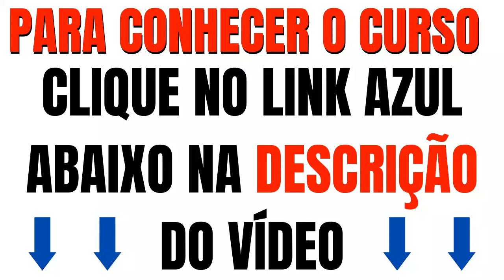Vídeo de Unha Encravada - PODOLOGIA ONLINE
😱 ATENÇÃO 😱
OPORTUNIDADE ÚNICA
ADQUIRA SEU CURSO DE PODOLOGIA ONLINE AINDA HOJE POR APENAS 199,00
➡️ PODENDO SER PAGO EM ATÉ 12X NO CARTÃO OU AVISTA NO BOLETO
➡️ MEGA PROMOÇÃO POR TEMPO LIMITADO
➡️ CLIQUE NO LINK AZUL ABAIXO E FAÇA SUA INSCRIÇÃO ⤵️

FORMULA PODOLOGIA DE SUCESSO

 É UM CURSO LIVRE DE PODOLOGIA 100% ONLINE ONDE VOCÊ IRA APRENDER AS TÉCNICAS DE PODOLOGIA PASSO A PASSO EM VÍDEO AULA, SEM SAIR DE CASA!

 👨‍💼 O nosso curso te ensina por intermédio da EaD (Educação a Distância), oferece Curso de Podologia livre, são destinados a proporcionar ao profissional conhecimentos que permitam o desenvolvimento de novas competências e não exigem escolaridade anterior. O MEC (Ministério da Educação), trata da política nacional de educação em geral, mas autoriza apenas cursos de graduação e pós-graduação. Os cursos técnicos e profissionalizantes são autorizados pelas Secretarias Estaduais de Educação.

Se você tem um sonho!!! Esse curso é para quem quer aprender tudo de Podologia, para Estudantes e também para quem acabou de se formar e ainda está com dificuldades nos procedimentos.

Curso com vídeo aulas explicando toda parte teórica e vídeos mostrando todo procedimento passo a passo bem de perto e objetivo com técnicas de Contra Pressão para retirada de espícula , Calo e Calosidades , tratamento de Micose de Unha , todas as podopatias (doenças dos pés), Pés Diabéticos, Rachaduras , Ética na Podologia , Esterelização , EPIs , Ergonomia , Órteses , Biomecânica da Marcha , Marketing na Podologia, e muito mais .

😍 VEJA ABAIXO O QUE IRÁ APRENDER NO CURSO 👇

✔ 21 - Módulos, mais de 90 Vídeo Aulas

✔ Ergonomia e Primeiros Socorros

✔ Material didático para Download

✔ Ética na Podologia

✔ Teoria e Procedimento de Calo, Calosidade e Rachadura

✔ Teoria e Procedimento Onicomicose (micose de unha) e Pé Diabético

✔ Teoria e Procedimento de Onicocriptose (unha encravada) e Técnica de contra Pressão

✔ Teoria e Procedimento de Órtese

✔ Tudo sobre Podopatias (doenças dos Pés)

✔ Biomecânica da Marcha, Epis e Esterilização

✔ Marketing na Podologia

⭕ Além de todo o Conteúdo do Curso Você Ainda Recebe 4 Bônus Exclusivos e Totalmente Gratuitos

✔ Ebook - Laserterapia na Podologia

✔ Curso Alta-frequência na Podologia - em vídeo aulas

✔ Download dos arquivos das aulas

✔ Assistência via Whatsapp

⭕ QUEM É MARCOS MOURA

👨‍💼 Professor e idealizador do Curso Fórmula Podologia de Sucesso diz que, o objetivo é justamente levar a facilidade de estudar as técnicas de qualquer lugar e no tempo disponível a todos.

Formado pelo Instituto Politécnico de Saúde - ABACO - Rio de Janeiro, também é Socorrista, Iridologista, Terapeuta Holístico e Coach